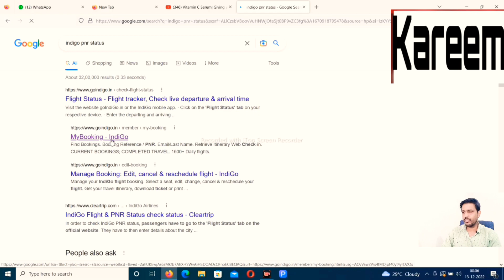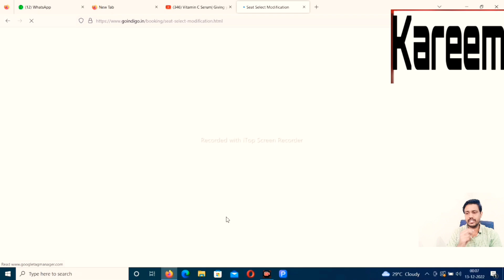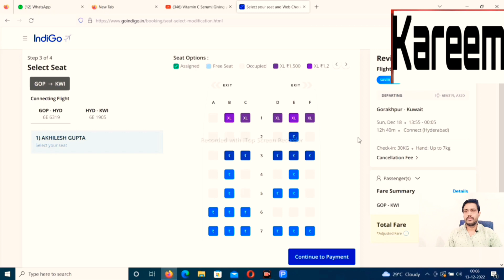How To Flight Ticket Seat Change Online || Booking Flight Seat Change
Can you change seats on a flight
Can I change my seat after online check-in
How can I change my seat before a flight
Can I change my seat after take off
How can I select my seat without paying an extra fee
How can I avoid seat charges
How much is a seat choice fee
Is it mandatory to pay for seat in flight
What happens if you skip seat selection
What happens if I don't pay for seat on my flight
Which seat is best in flight
How to select seat in flight after booking
Air India seat change
how to change seats after check-in indigo
IndiGo seat change
IndiGo seat Booking with PNR
can i change my seat after web check-in
Air India seat selection international flights
how to change seat after check-in air asia
IndiGo Flight seat number check
How to select seat in Flight after booking IndiGo
Air India manage booking
How To Book Flight Tickets With Window Seat Online In 2021 Step By Step Guide For Airlines
4 Tips for Buying Flights Online in 2022  FREE seat selection hack
How to book a flight on ixigo flights app
How to Change Seat Birth of Booked Flight अपने फ्लाइट का सीट बर्थ बदलना सीखें
How to do web Check In  how to change booked seat  online web check in  Indigo flight web checkin

seat change

indigo seat change

american airlines seat change

united airlines seat change

air canada seat change

delta seat change

toilet seat change

vistara seat change

car seat change

graco car seat change to booster

seat change american airlines

seat change air india

seat change application

seat change after web check in

seat change air canada

seat change after web check in indigo

seat change address

seat change airasia

seat arona change language

change seat after check in

alaska airlines seat change

amtrak seat change

airasia seat change

a seat change is which type of negative consequence

aer lingus seat change

air france seat change

american airlines seat change refund

seat change battery key

change seat belt color

change seat british airways

seat belt change

change seat british airways after check in

change seat belt colour

change seat belt buckle

seat belt change cost

change seat belt color malaysia

change seat brussels airlines

britax car seat change to forward facing

british airways seat change

baby car seat change age

baby car seat change

bike seat change

britax car seat change to booster

ba seat change refund

britax car seat change recline

baby seat change

bullet 350 seat change

seat change canada election

seat change car

seat changes canadian election

seat cambelt change

change seat cebu pacific

change seat citilink

change seat color in car

change seat car key battery

change seat cover car

seat selection cost air canada

car seat change near me

car seat change age

car seat change cost

canada election seat change

cybex car seat change to front facing

car seat change to forward facing

car seat change to booster

car seat change to leather

car seat change after accident

seat change delta

change seat db

change seat dayz

seat selection delta

seat selection delta basic economy

seat selection delta main cabin

seat selection during web check in

seat selection dana air

seat finance change direct debit

car seat change direction

delta seat change policy

delta seat change after check in

diono car seat change to booster

delta airline seat change

dvla vehicle seat change

duravit toilet seat change

does seat change after chart preparation

ducati scrambler seat change

deutsche bahn seat change

seat change emirates

seat change email

seat change election 2021

seat change elections

seating change evaluation florida

change seat easyjet

change seat eurostar

change seat egyptair

change seat ethiopian airlines

change seat etihad

emirates seat change

easyjet seat change

eurostar seat change

evenflo car seat change to booster

election seat change

etihad seat change

emirates seat change fee

emirates flight seat change

everton season ticket seat change

election results seat change

change seat flixbus

change seat frontier

change seat flair

seat finance change address

change seat flydubai

seat finance change payment date

change seat finnair

change seat flysafair

change seat flight

change seat flynas

flysafair seat change

flair seat change

flight seat change

flixbus seat change

frontier airlines seat change

finnair seat change

flydubai seat change